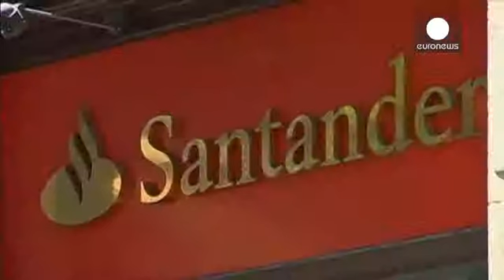Santander: αύξηση δανείων και κερδών - economy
70% αύξηση κερδών πέτυχε η μεγαλύτερη τράπεζα της Ευρωζώνης, Santander. Το τέταρτο τρίμηνο έφτασαν τα €1.,46 δισεκατομμύρια.
Η τράπεζα επιστρέφει σε μεγαλύτερες χορηγήσεις δανείων, μετά από δύο χρόνια συνεχούς συρρίκνωσής τους, καθώς επιθυμεί να ενισχύσει την πραγματική οικονομία.
Μόνο στην Ισπανία, οι χορηγήσεις αυξήθηκαν κατά 2%, σηματοδοτώντας την «ανάρρωση» της χώρας από την τραπεζική κρίση.
Πάντως, η τράπεζα αναμένει πίεση στα περιθώρια κερδών της, καθώς θα τεθεί σε εφαρμογή το πρόγραμμα…